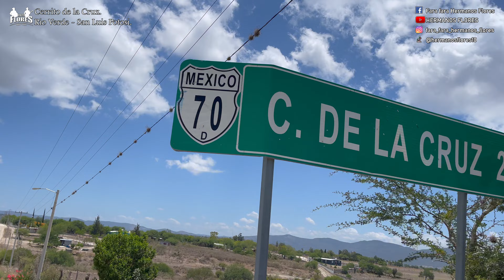Cerrito de la cruz - Prisionero de tus brazos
CONTRATACIONES:
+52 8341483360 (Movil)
Cd. Victoria Tamps.